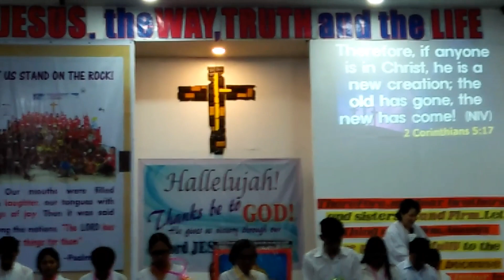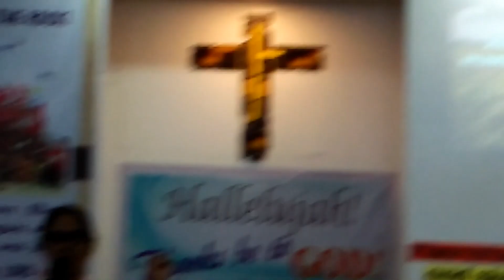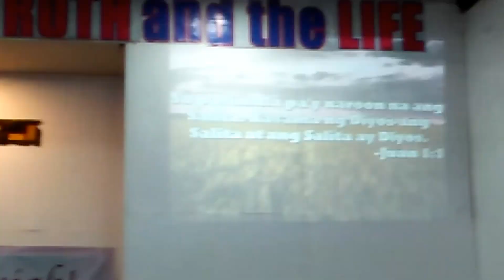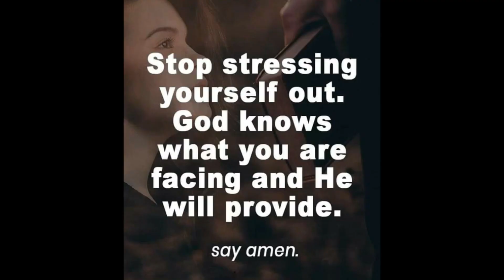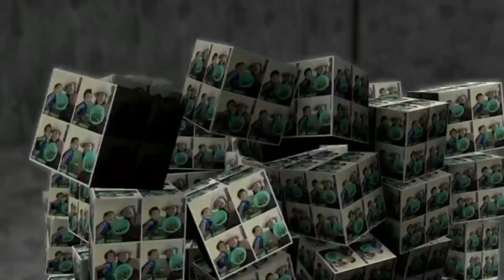CHURCH BAPTISM LIFE TESTIMONY WORSHIP